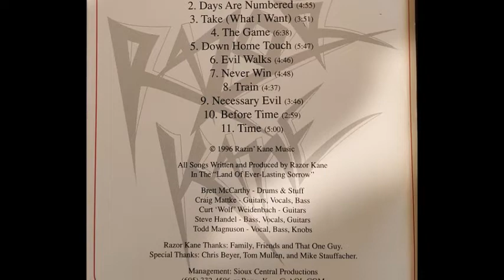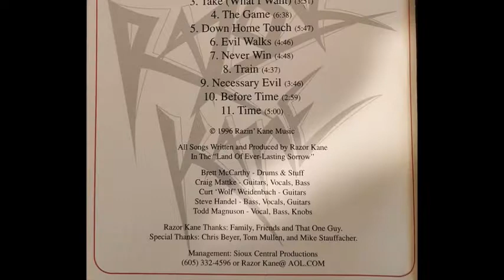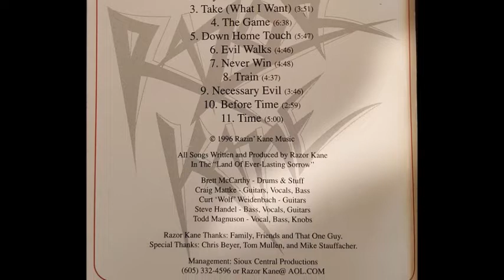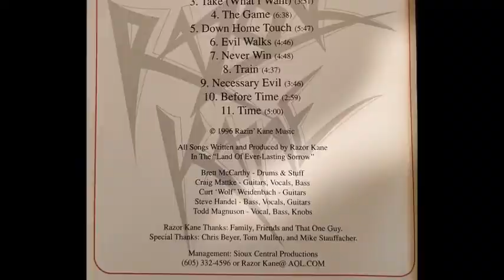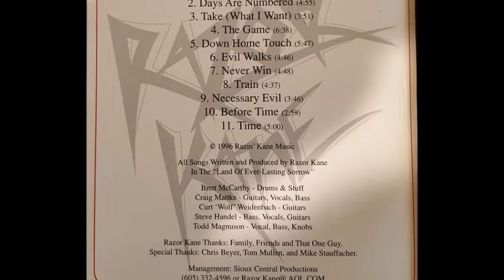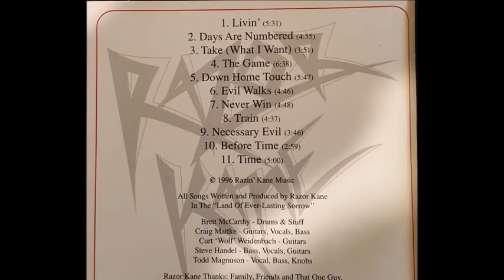RAZOR KANE - LIVIN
HARD ROCK BAND
 FROM USA
 1996  11 TRACKS